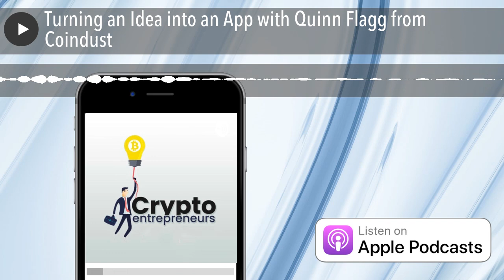Turning an Idea into an App with Quinn Flagg from Coindust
Learn how to turn your idea into an successful app. Quinn Flagg cofounded Coindust with Micheal Nye and Nekoz to simplify cryptocurrency investing and spread adoption. Coindust is similar to Acorns in that each debit or credit card purchase is rounded up to the nearest dollar and the spare change is invested into Bitcoin or a basket of other cryptocurrencies. Listen as Quinn discusses what it took to turn their idea into an application and how you can do the same.